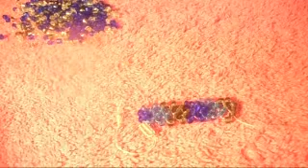Este es un patron que aprendi con cuentas bello ojala que les guste#11